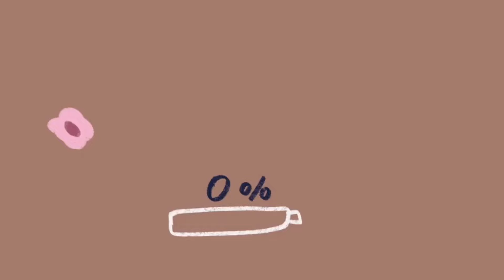家庭版本滋补乌鸡汤详细教学，汤味鲜香清淡不腻，营养价值十足